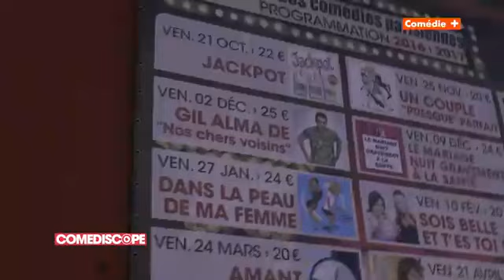Gil Alma One Man Show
Gil Alma One Man Show spectacle